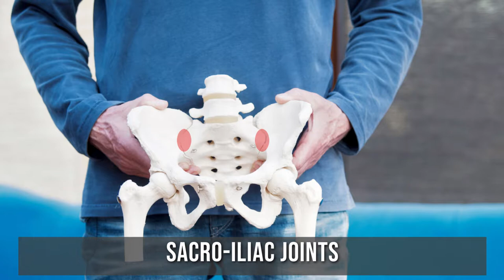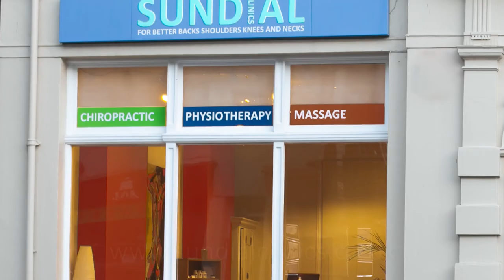The hip and SI joint - what is the difference?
Your hip and SI Joint – What’s the difference?

While figuring out the difference between hip and SI or sacroiliac joint pain can be extremely confusing, being able to identify which one is the culprit is crucial when you’re looking for relief.

Your SI joint connects your tailbone (the sacrum) and your pelvis. It’s fibrous and has a limited range of motion - just a few millimetres. Your hip, on the other hand, is much less stable with a wide range of motion, allowing the leg to move freely in every plane. While the hip and SI joint are very different in structure and function, they share similar pain patterns, which often makes it difficult to tell one from the other. In fact, it's common to have SI joint pain mimic low back pain. Bending backwards usually aggravates SI joint pain as a result of the compression that happens in the joint as you move. Hip pain, on the other hand, is more likely to occur when you walk or if you try to bring your knees to your chest.

Let’s take a closer look at each. Low back pain is often characterized by pain that radiates into the buttock or leg and may travel down to the foot. SI joint pain usually accompanies difficulties standing, walking, climbing stairs, or getting out of the car. Hip pain typically occurs when walking and putting weight on or rotating the leg.

Have you felt discomfort and aren't exactly sure if it's your low back, SI joint, or hip? It's important to find a chiropractor and get a complete evaluation. Why?

Our hips tend to wear as we age, and if your doctor is only looking at a hip X-ray to determine a plan of care, you may find yourself getting treatment for a problem that you don't have. At our practice, we take a holistic approach to our evaluation. Our movement assessments ensure that we can pinpoint your individual challenges, giving you the best opportunity to find a care plan that will help you get out of pain, naturally.